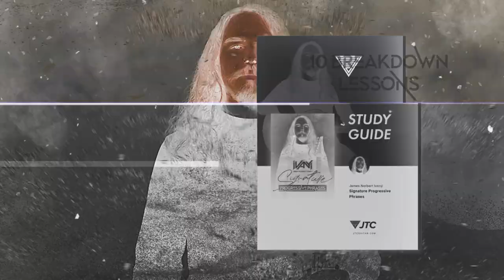James Norbert Ivanyi | Signature Progressive Phrases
10 phrases of the highest prog order!

Enter James Norbert Ivanyi’s domain in a world full of wide vibrato, chromatics and 70s prog soundscapes. Ten signature phrases, specially created for his debut release at JTC.

Superfast slides, hybrid/legato lines, and tapped sequences only scratch the surface. As you explore the many layers of this prog pack, you’ll unveil even more in-depth techniques such as incorporating the whammy bar, and using the melodic minor scale to maximum effect. Some phrases are devilishly fast, others sing with raw emotion, and some even step back and let the blues do the talking.

In the ten in-depth note-for-note lesson breakdowns, James walks you through each phrase so you’ll know exactly the path to take. Once you feel more confident with a lick, there’s slow versions also included for you to practice along to.

This package includes ten phrases played fast and slow, ten breakdown lesson videos, ten backing tracks, a PDF study guide and full tab/notation.

Dive into the vast world of prog guitar and add ten more phrases to your arsenal with this daringly different JTC debut.